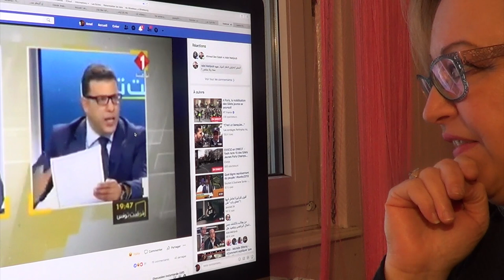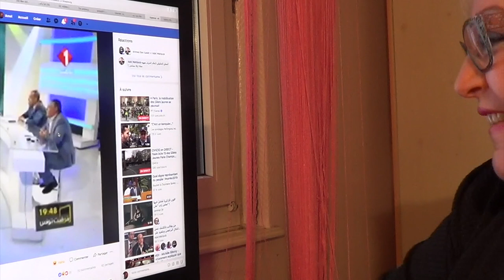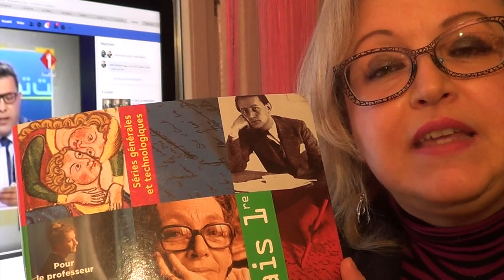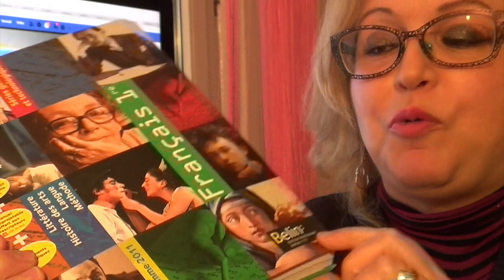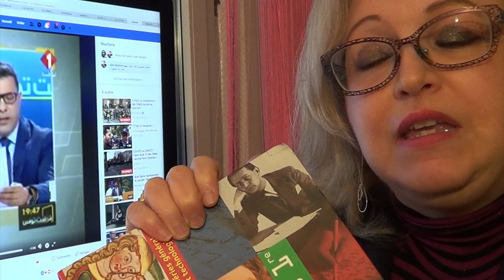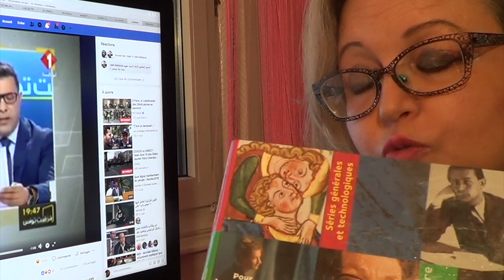اليسار يتهجم على عبارة " تأصيل الناشئة في الهوية العربية الإسلامية" في قانون روضة الإطفال ؟